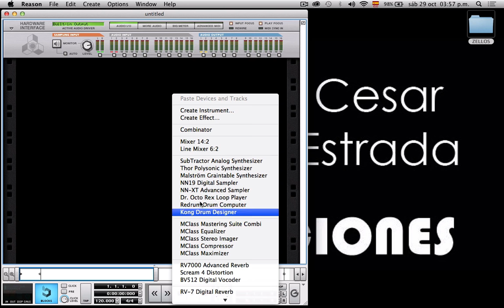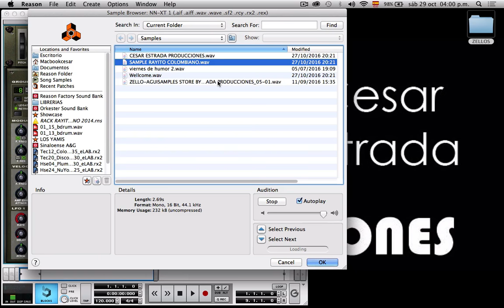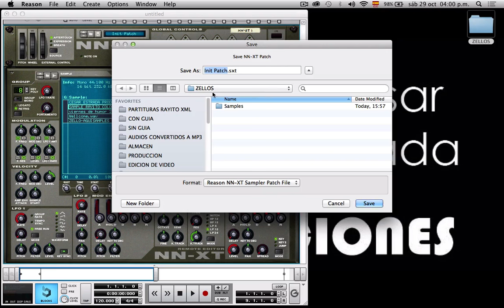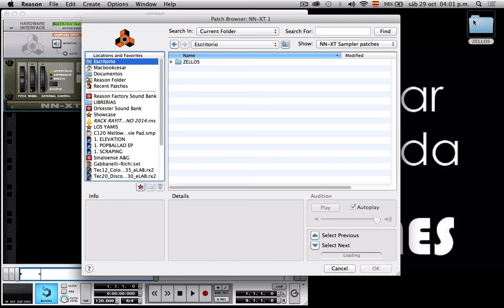TUTORIAL COMO CREAR TUS PROPIOS SAMPLES EN REASON NNXT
En este video explico de manera sencilla y rapido como crear tus propios patchs de sonidos en el NNXT de reason, puedes agregar sonidos reales de instrumentos, zellos, fragmentos musicales y cualquier muestra de audio que necesites.

CESAR ESTRADA PRODUCCIONES
DICIEMBRE 2016